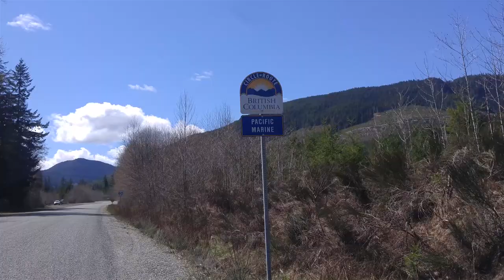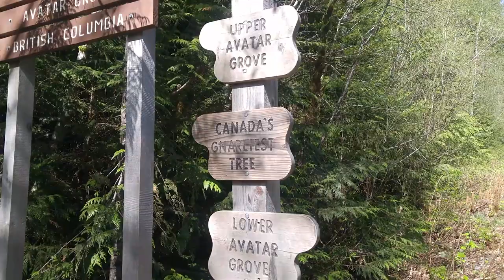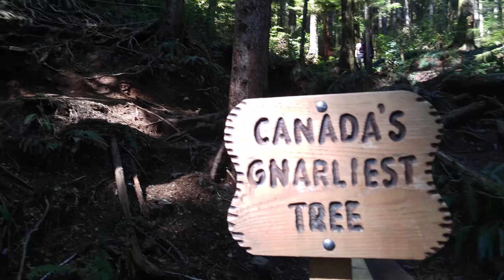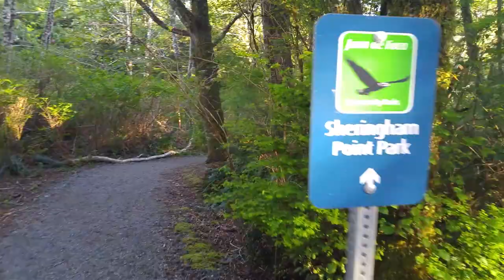Day trip from Victoria BC on Vancouver Island: Pacific Marine Circle Route and Avatar Grove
This Easter weekend we decided to take a daytrip from Victoria BC around the Pacific Marine Circle Route from Victoria BC. This time we decided to follow the route counterclockwise and started out through Goldstream, the Malahat lookout points and stopped in Duncan at Garage cafe for coffee and cinnamon buns. We continued on our drive across the island through Lake Cowichan. Our next stop was Fairy Lake.

Our main destination this day was Avatar Grove. We managed to drive our small compact Yaris on the 1 km of logging roads up to the old growth forest. The short hike up to the gnarliest tree in Canada is totally worth it. The energy in that forest is incredibly calming and healing. There are a lot of stairs on this hike and at this time of year after all the rains of winter, the trails can be quite slippery, so although the hike is short, the elevation and terrain may not make it for everybody.

From Avatar Grove we drove into Port Renfrew to find food. We stopped at Bridgeman's restaurant adjacent to the marina with incredible views of the water and the mountains. We saw sea lions, and seals while we were eating our dinner. One of the most fun things about this great place to eat is that you can bring the fish that you catch and they will prepare fish and chips for you. It is a gorgeous location and we will definitely be back.

At this point, we had definitely run out of steam, despite a good dinner. You can do Pacific Marine Trail in one day, but I would recommend three. We missed out on all the beaches close to Port Renfrew: Botanical Beach, Sombrio Beach, China Beach, Mystic Beach. We didn´t even stop at Shirley Delicious.

We did stop at Sheringham Lighthouse in Shirley, just outside of Sooke to close out the vlog. It is a beautiful location and a shot hike from a new CRD trail designed to protect private property. Interesting. This makes it less accessible for individuals who cannot walk that far.

On this trip of Marine Circle Route, we entirely missed all the stops in Sooke: Whiffin Spit, Sooke Potholes and East Sooke Park.

Please thank Tim for editing this vlog by giving it a thumbs up and put I love the Marine Circle Route in the comments.

Namaste, Melissa and Tim